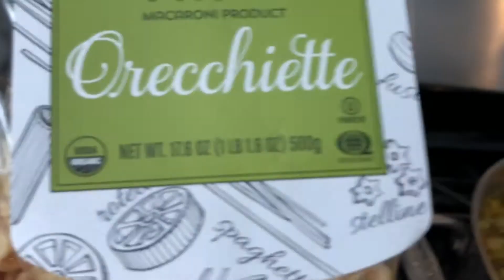ВКУСНЫЙ КУРИНЫЙ СУП ! ПОШАГОВЫЙ РЕЦЕПТ ОЧЕНЬ ВКУСНОГО КУРИНОГО СУПА .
Рецепт вкусного куриного супа . Очень вкусный суп . Секрет куриного супа. ПП . Правильное питание . Обзор  . Пошаговый рецепт. Оформленные видео и музыки PhotoGrid Photo Lab , iMovie , YouCam Fan , Clips .